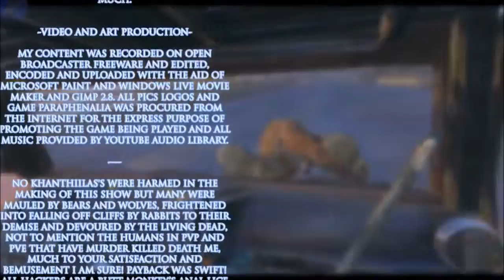H1Z1 (Early Access) S5E43 "Distractions, Discoveries n Those Damn Shaderz"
Hi Guys  and welcome to the awesomeness of H1Z1.

H1Z1 is an Early Access MMO Survival game by Daybreak Games
that pits you against Zombies, Wildlife and possibly other players as you try to survival daily in a zombie apocalypse. Its Brought to us by Daybreak Games and is in my humble opinion a great game, with regular updates and great dev support.

All music and Audio added to my productions and not part of the said game are provided by Youtube Audio Library, many thanks to Youtube for this invaluable editing tool.I also grab my music from NoCopyRightsounds.

SPECIAL THANKS

best.